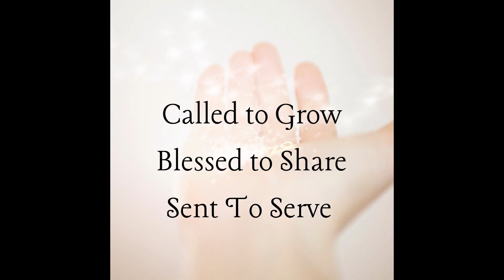10 29 A Flourishing Life Finances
Angola United Methodist Church Worship Service October 29, 2923 with Pastor Tim Terrell and the Bell Choir.